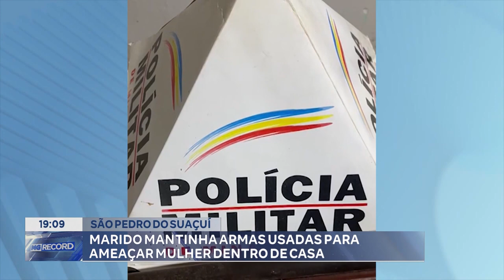São Pedro do Suaçuí: Marido Mantinha Armas Usadas para Ameaçar Mulher dentro de Casa.